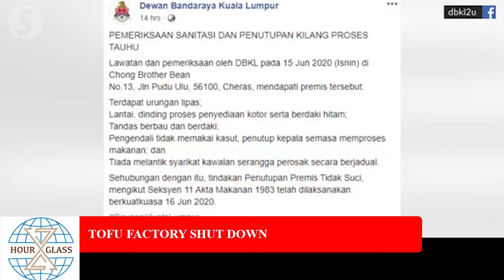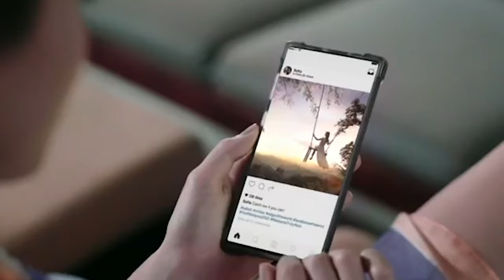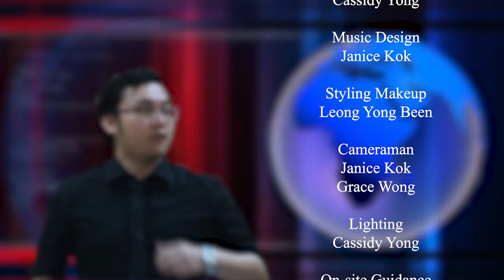Student Project - TV News - Hourglass Noon Edition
Blink Production
Tunku Abdul Rahman University College (Main Campus)
Diploma in Mass Communication (Broadcast Communication)
DBC Year 2 Sem 1 Group 2
AHMC3304 Broadcast Writing (Television)